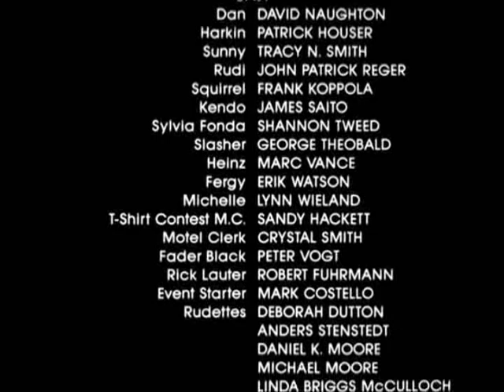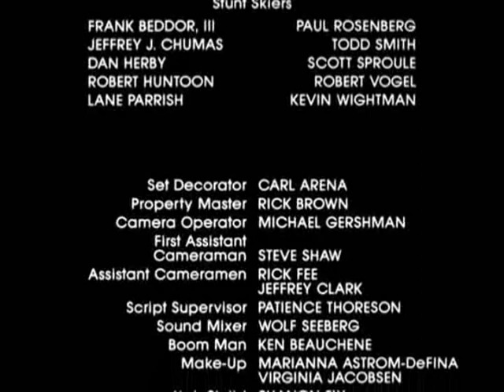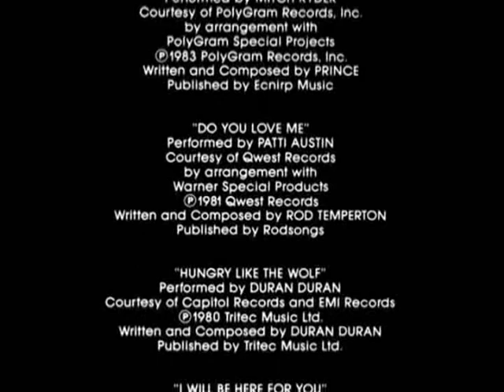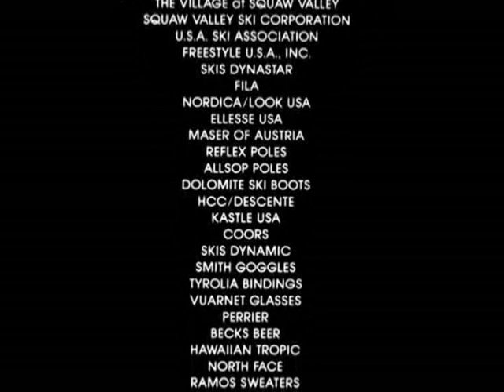CHINESE DOWNHILL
HOT DOG THE MOVIE